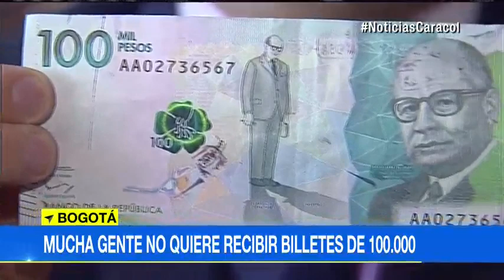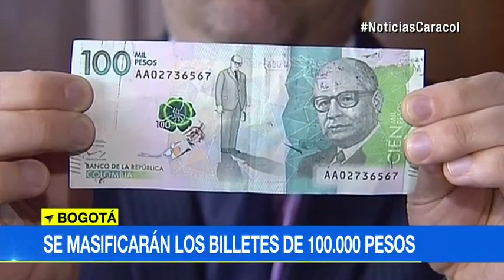Cajeros automáticos entregarán cada vez más billetes de 100.000 pesos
Emitido el 31 de Enero de 2018. Pese a la resistencia que generan, ya es una realidad que a partir de este año aumentará su circulación en calles, comercio y entidades bancarias.